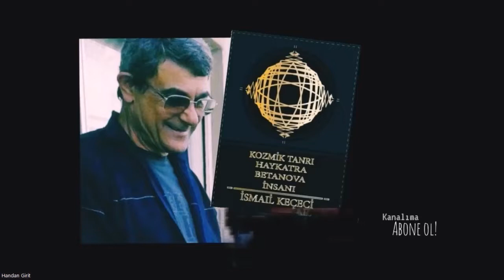2/HAKİKATİN de HAKİKATİ/KOZMİK TANRI HAYKATRA / BETANOVA İNSAN / YZN:MUTLAK VARLIK İSMAİL KEÇECİ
İsmail Keçeci hocanın " Mutlak Varlik " bilincinden , bizler yani " Betanova " dakiler için , bir amaç üzere kaleme aldigi bir Değer .  Sorulariniz olursa lütfen yorumlarda paylaşin .

2.Kayıtta,  işlenen konular aşagidaki gibidir;
 9- İçgüdü Ve İrade
10- İstem Dışı Telepati Ve Bilerek Uygulanan Telepati
11- İmajinasyon Ve Konsantrasyon
12- Astroloji
13- İsbatlama Konusu
14- Kendiliğinden Olan 1. Yoga Deneyimim 15- Kendiliğinden Olan Meditasyon Deneyimim
16- Duygusal Fırtına
17- Öz Varlık
18- Şuur

Ayrıca güncel ve aktif olan '' Nefes Koçluğu Eğitim'' imle ilgili detayları incelemek ve nefesin gerçek mucizelere açılan yegane kapı olduğunu keşfetmek dilersen bu eğitime katılmanı ısrarla öneririm.

Sevgiyle kalın zira sevgi herşeyin ilacıdır..